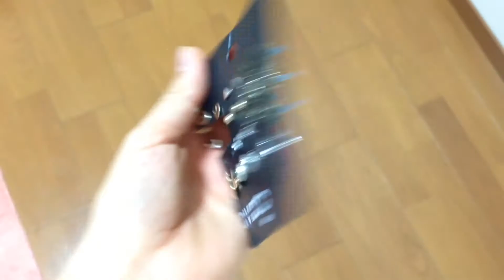VLOVIEMBRE 2016 DÍA 3 : Secion de fotos |nacha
Holis! 3ro de noviembre ! Ya falta poco para que este año se termine 😭🙉😱Al comienzo quise poner un Time-lapse que tome con la GoPro pero no se pudo bajar (también algunos vídeos) entonces grave la pantalla con mi celular 😅 se ve rarito🙇🏽

Espero ir mejorando los VLOGS!

Gracias por siempre leer 📖

Cuddle, cuddle, cuddle...